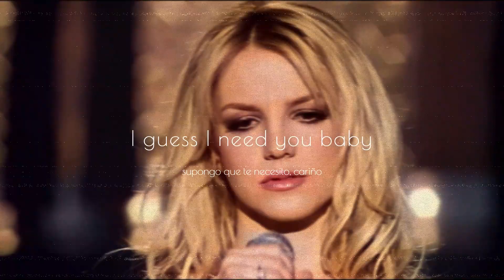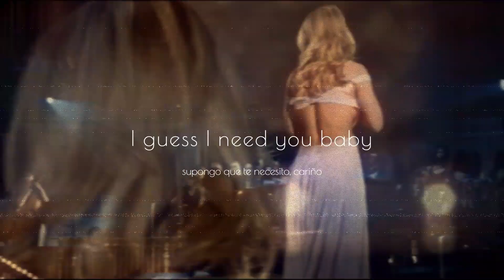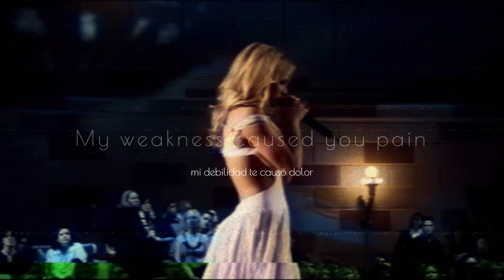Best "Everytime" by Britney Spears - Slowed and Reverb + Lyrics English & Spanish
Everytime · Britney Spears

Composer, Lyricist: A. Stamatelatos
Associated  Performer, Producer: Guy Sigsworth
Unknown, Engineer, Mixing  Engineer: Sean McGhee
Assistant  Engineer: Seth Waldman